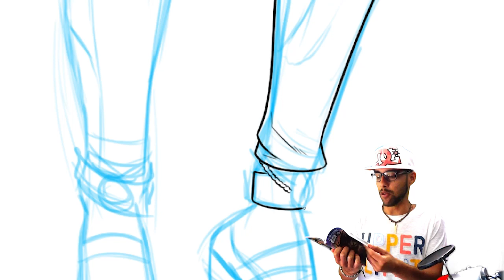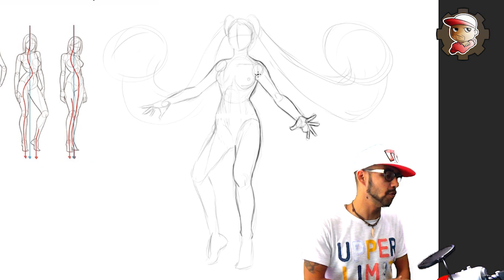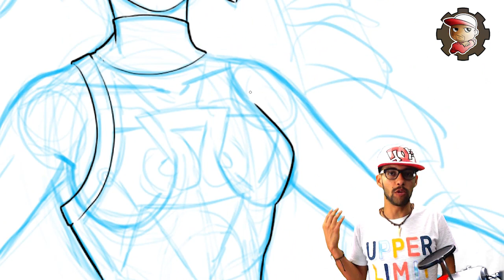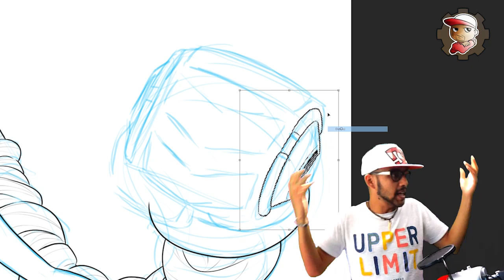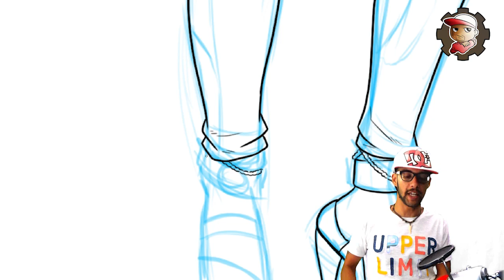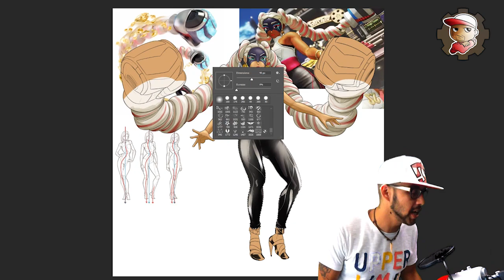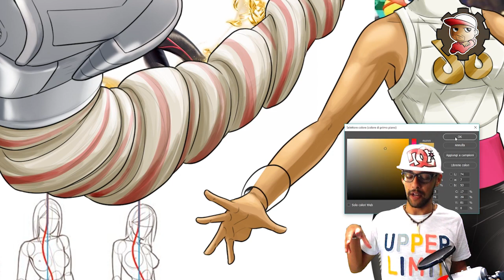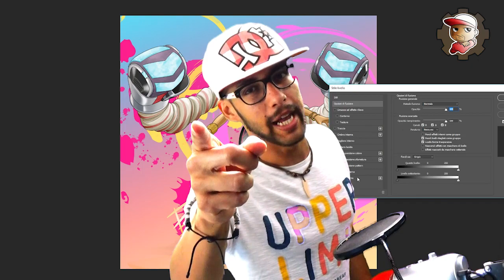Disegno TWINTELLE di ARMS + Consigli sul disegno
Fatemi sapere se è troppo lungo il video o se vi è stato utile!